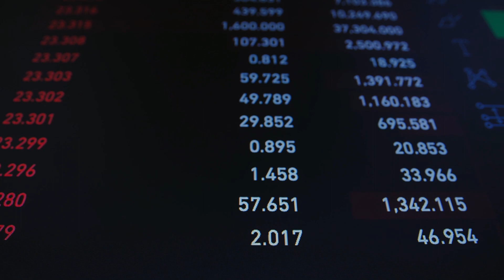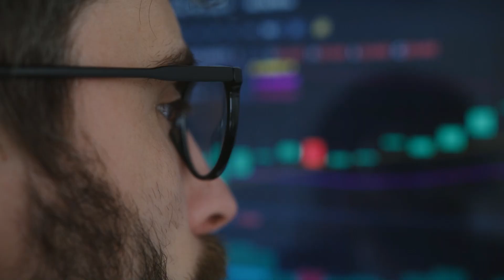Biden's 'Save Plan', Tightening Credit Standards, and Trump's Legal Costs | Weekly Business Briefs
Curious about President Biden's new 'Save Plan' for student loans? Wonder what these tighter credit standards reported by banks mean for the economy? Seeking the inside scoop on Trump's surging legal costs? This episode offers a deep-dive into all these burning questions. We explore the controversial ‘Save Plan’, an income-driven repayment option aimed to alleviate the burden on federal borrowers, but it's not without its own legal concerns. We also discuss the implications of recent Federal Reserve surveys revealing tighter credit standards and weaker loan demand, which might signal a slowing of the nation's financial gears due to the central bank's interest rate hikes.

Additionally, we delve into the hefty legal expenses encountered by former President Trump's political committee, and the establishment of a fresh legal defense fund to offset these escalating costs. Join us for a thought-provoking discussion on this critical subject matter and share your perspective in the comments section. This episode guarantees a wealth of insights and a fresh perspective on the ever-changing business landscape.